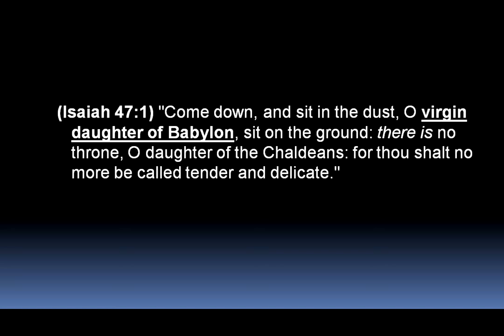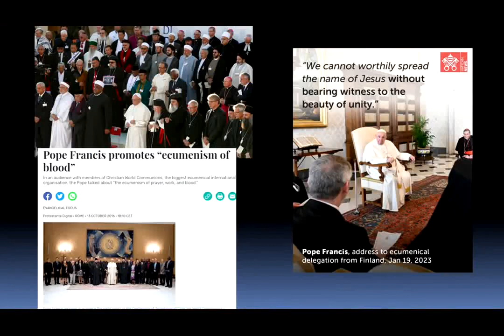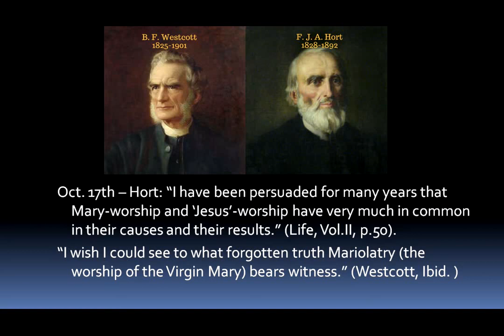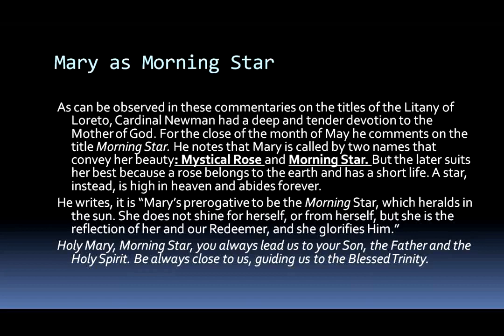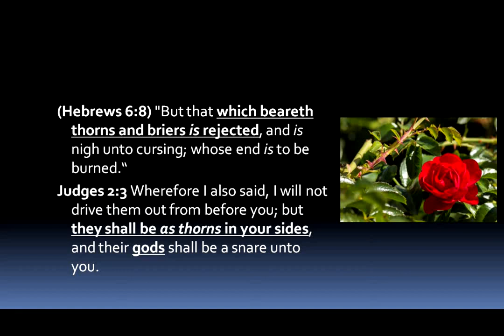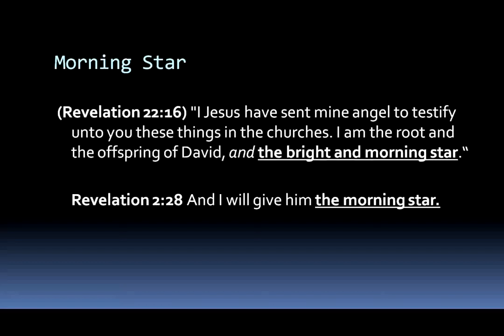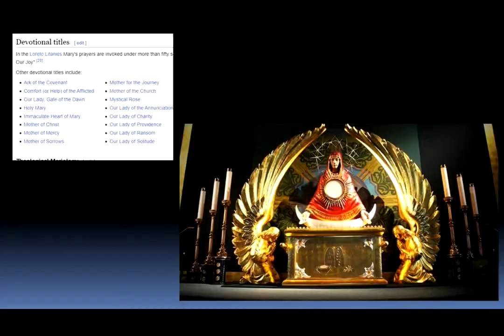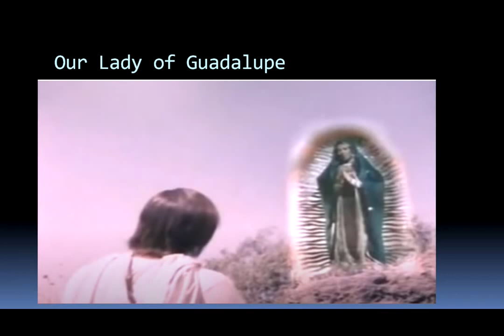Maria Lucifera - Mike Hoggard